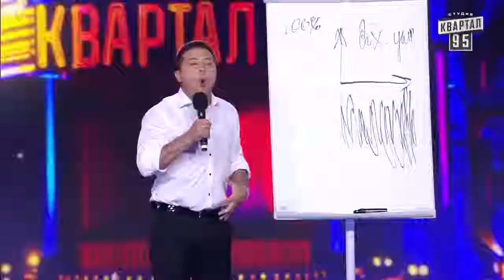Патріотичний гумор В Зеленського